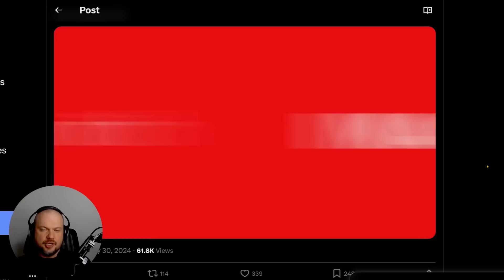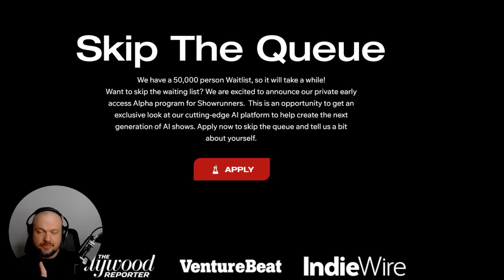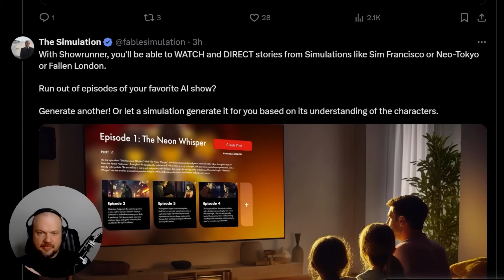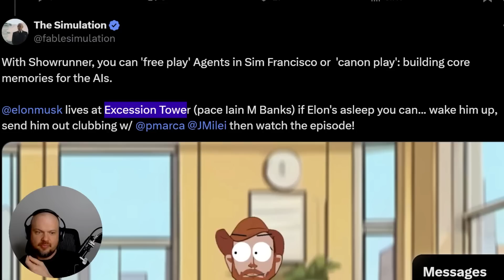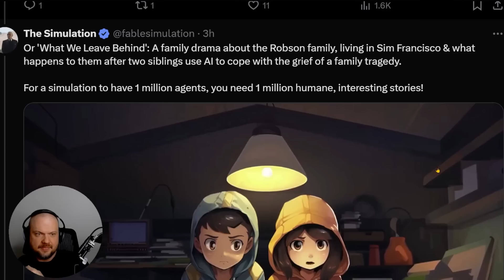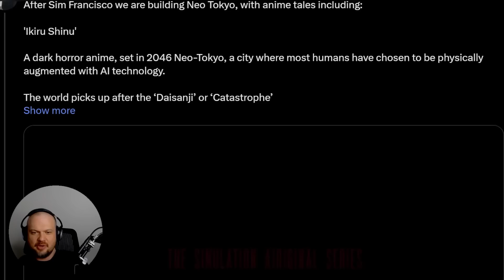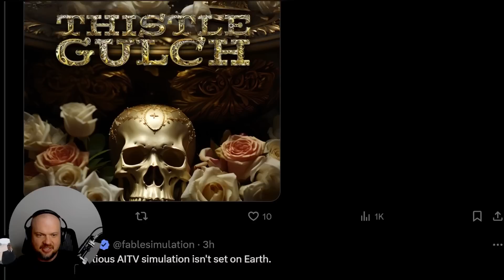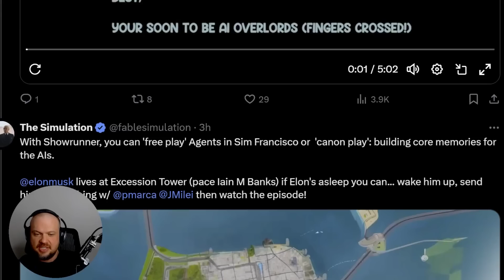"The Simulation" creates entire TV shows FROM SCRATCH. The NETFLIX of "AI TV"